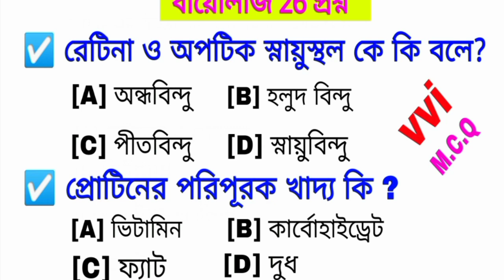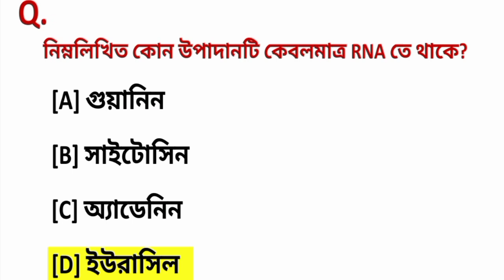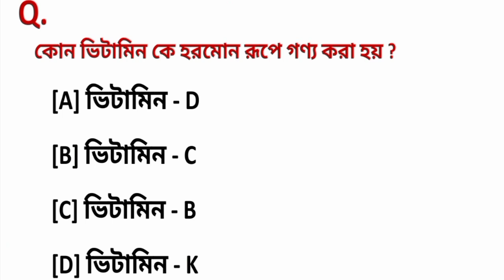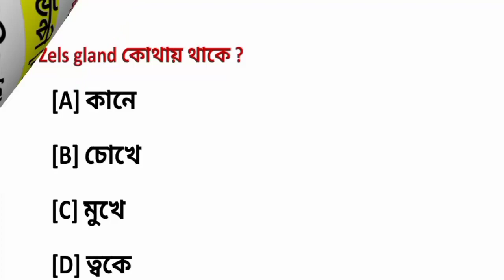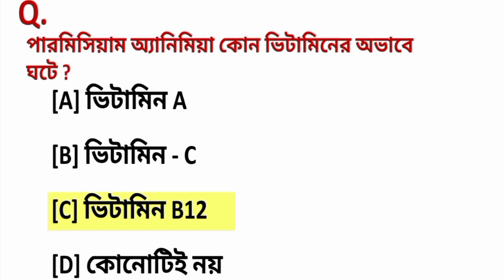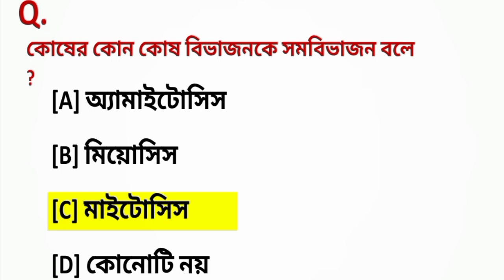বায়োলজির 26 টি প্রশ্ন ও উত্তর।। Biology MCQ Questions & Answer for Competitive Exam.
Biology MCQ Questions and answers.
Biology MCQ for all Competitive Exam.